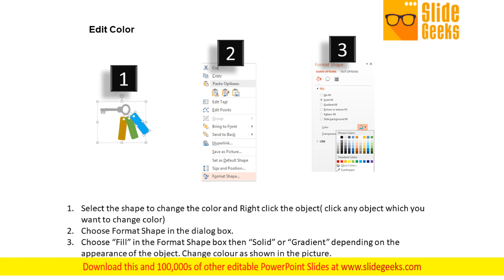Business Diagram Key With Tags For Success Planning Presentation Template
This business diagram slide has been designed with graphics of key with tags. You may use this slide to depict success planning. Download this diagram slide to make impressive presentations.